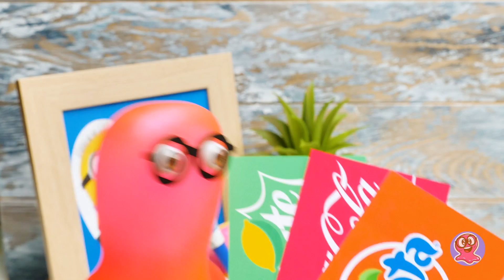วิธีทำเครื่องกดน้ำอัดลมมินเนี่ยน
มันคงจะดีนะถ้าคุณมีมินเนี่ยนตัวน้อยมาเป็นผู้ช่วยงานในบ้าน! แต่ซูและแซมกลับมีไอเดียที่ดีกว่านั้น!

วันนี้พวกเราจะมาทำเครื่องน้ำพุน้ำอัดลมมินเนี่ยนกัน! เราจะประกอบตัวฐานของเครื่องจากกระดาษลัง แต่สำหรับการกดให้น้ำอัดลมเทออกมาได้นั้น เราจำเป็นต้องมีเครื่องจักรพิเศษ ซึ่งการทำเราจำเป็นต้องใช้สายไฟ กาวร้อน ปั๊มน้ำจิ๋ว ส่วนสายไฟ เราจะซ่อนมันเอาไว้ที่ด้านล่างของชิ้นงาน และที่ด้านหลังเครื่องจะเป็นที่สำหรับวางขวดน้ำอัดลม

เราจะทำการประดับตัวเครื่องด้วยตัวมินเนี่ยนแสนสนุกที่ทำมาจากกระป๋องน้ำอัดลม เจ้าตัวน้อยแสนซนเหล่านี้แต่งกายมาในชุดธีมฮาวาย และจะช่วยเทน้ำอัดลมลงในแก้วให้พวกเราด้วยล่ะ! และแน่นอน เราจะต้องตกแต่งงานฝีมือของเราด้วย! ที่ขาดไม่ได้เลยคือการทำสติ๊กเกอร์แปะไว้เพื่อให้รู้ว่าช่องไหนเป็นน้ำอะไร เอาล่ะ ได้เวลาพักและทดสอบการทำงานของเครื่องจ่ายน้ำอัดลมของเราแล้ว!

ถ้าคุณพลาดงานฝีมือครั้งก่อน อย่าลืมย้อนกลับไปดูกันด้วยนะ